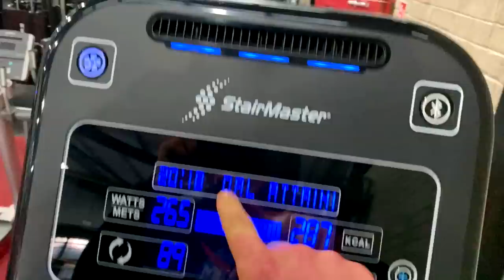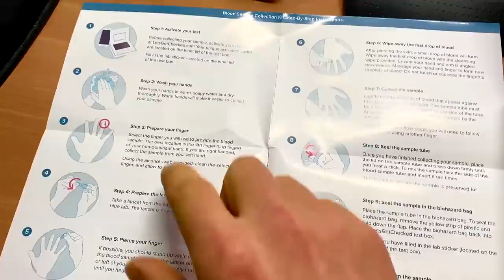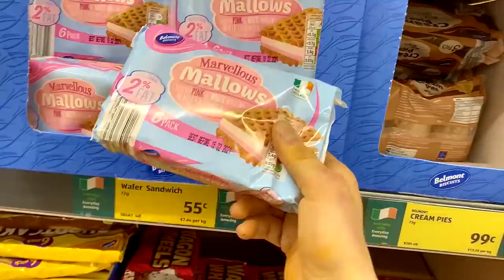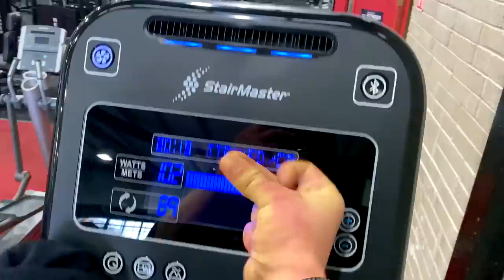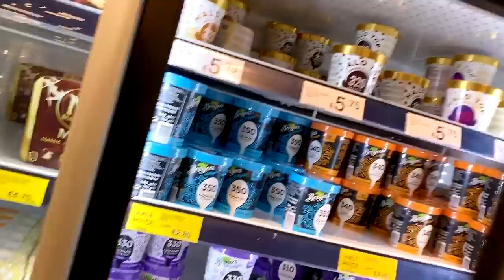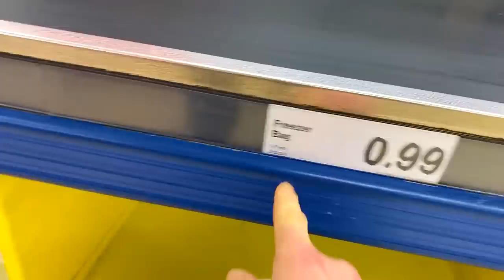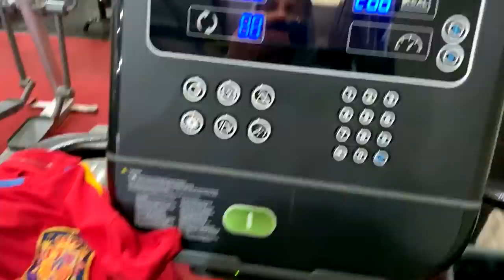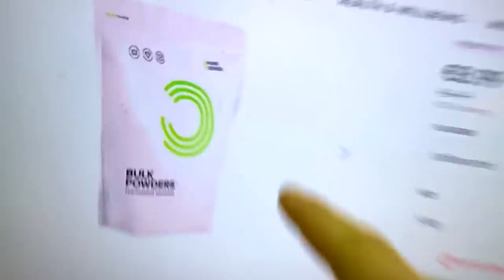A Week In The Life Of A Minimalist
A day in the life of a MINIMALIST | Lifestyle of a MINIMALIST | My MINIMALIISM life | Day in the life of a MINIMALIST | MINIMALIST vlog

A question I’ve always got asked since I started doing YouTube vlogs, day of eating etc has been that I’ve always been on my own, alone with no social life or that my life is on repeat and very minimalist when it comes to what i need in my daily routine. Well, in reality, that’s sort of how it is and in a way you could classify me as a bit of a minimalist considering when you’re describing someone as a minimalist, according to the definition of the reliable google search lol, you're describing their interest in keeping things very simple and that A minimalist prefers the minimal amount or degree of something.

Don’t get me wrong, it’s not that I’m not able to live a slightly more exciting lifestyle and socialise more or that I fear other human contact, anything but as you know if you’re a gym friend of mine (basically the only people who see me regularly) I’m sociable, love chatting and having fun etc but it’s more so that I don’t feel the need for A LOT of things and clutter in my life that will ultimately distract me and take away time from doing what I enjoy which in itself is very minimalist like i.e. creating content, coaching and eating food lol. It’s something ive touched on before in my day in the life of a loner video where i do admit to being a very introverted person. I used to be obsessed with having everything and anything in the past and ever since ive matured, found that materialistic things really don’t bring me as much happiness as just being able to live life doing what I enjoy and since then slowly started to remove and declutter my life to become more of a minimalist lifestyle. Now, I love my minimalist life, I love how it’s set up with structure and less stress and wouldn’t change it for anything. It allows me to fit everything I want and need to get done in during the day and that in itself satisfies me greatly.

Anyway, I’m sure a lot of you bodybuilder fitness heads can somewhat relate to the loner and minimalist lifestyle as it is a bit more common in those who take the gym seriously so I thought I’d literally answer your questions with a video, a full day in the life, or a FEW days in MY life or what you may want to call a day in the life of a minimalist or another episode of a day in the life as a loner.

Anyway, sit back relax and enjoy a full day in the life of a minimalist with snippets from other days too including a blog, my work set up, full day of eating and more.

As always , let me know again if you like these more personal vlog style of videos alongside the 24 hour food challenge and science explained day in the life full day of eating vlogs as I really do want to add a bit more variety to the channel and make it a bit more personal taking you along my journey as a bodybuilding “minimalist” / loner lol.

‣ Online Coaching
‣ Recipes & knowledge
‣ Private Facebook group
‣ Custom diet & training plans
INSTAGRAM ‣ @smurray_32 & @its_scottmurray
FACEBOOK ‣ Scott Murray Fitness